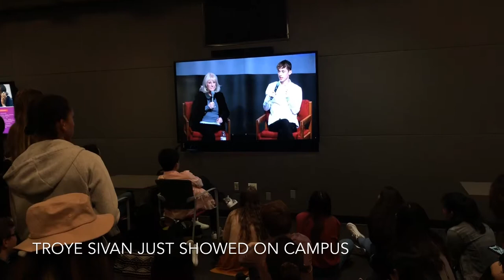VLOG: Headshots, Troye Sivan, shibsibs and a busy week